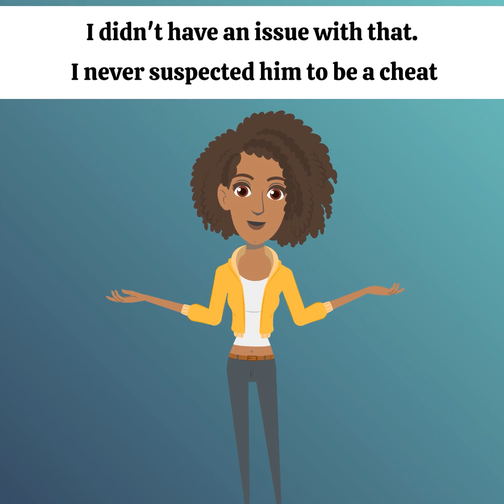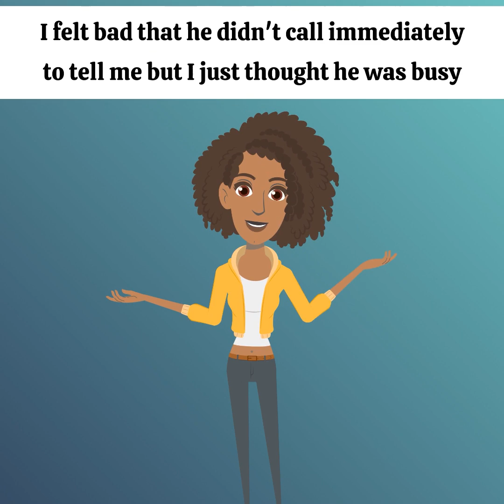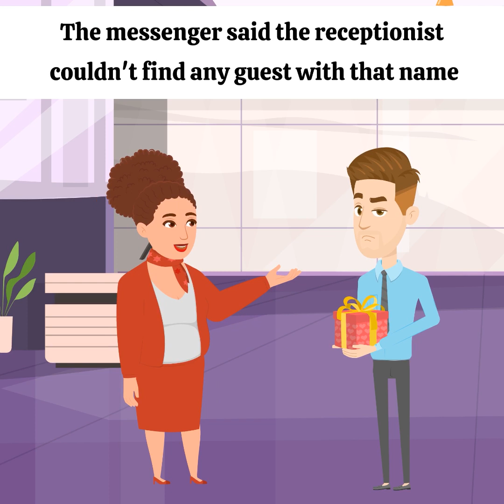[Text + Animation] MY FIANCE IS OBSESSED WITH HIS VIRTUAL FRIEND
Watch this emotional /inspirational cartoon about a man who can't seem to get enough of his virtual friend

Story journal animated is dedicated to making animated stories that you will love and learn from. We share similar exciting stories.